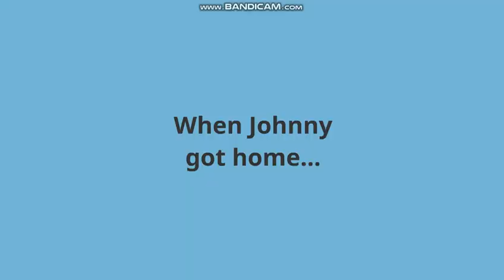Johnny Jones Fails his Senior Year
Johnny did so bad this year he failed his required credits, and since he is already 20 years old he has to move to an adult education or GED program. We'll see how he does there.